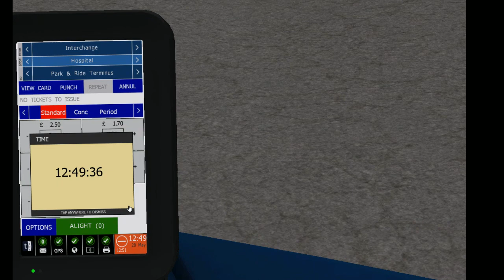OMSI 2 - Strathshire P&R - Streetlite